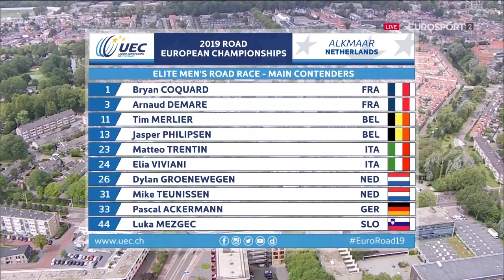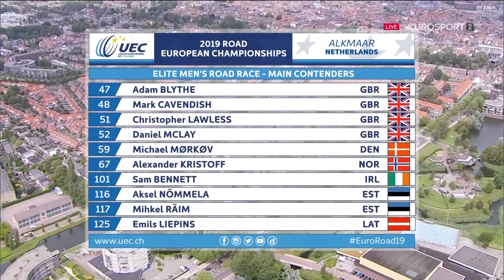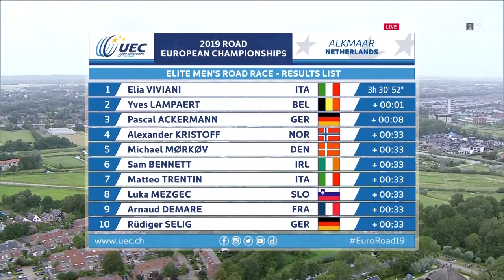Ч Е по велоспорту на шоссе 2019 Мужчины Элита - групповая гонка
Road EC 2019 13 ME RR
Чемпионат Европы по велоспорту на шоссе 2019 (Алкмар) /
UEC Road European Championships 2019 (Alkmaar)
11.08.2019 / Мужчины Элита - групповая гонка / Men's Road Race, 172.6km.

Вид спорта: Велоспорт (шоссе)
Год выпуска: 2019
Язык комментариев: Русский
Комментаторы: Отар Мамучашвили

1    VIVIANI Elia            ITA
2    LAMPAERT Yves           BEL
3    ACKERMANN Pascal        GER
4    KRISTOFF Alexander      NOR
5    MØRKØV Michael          DEN
6    BENNETT Sam             IRL
7    TRENTIN Matteo          ITA
8    MEZGEC Luka             SLO
9    DEMARE Arnaud           FRA
10   SELIG Rüdiger           GER
11   PHILIPSEN Jasper        BEL
12   GROENEWEGEN Dylan       NED
13   LAWLESS Christopher     GBR
14   CONSONNI Simone         ITA
15   SKUJINS Toms            LAT
16   OLIVEIRA Rui            POR
17   LIENHARD Fabian         SUI
18   TEUNISSEN Mike          NED
19   BALLERINI Davide        ITA
20   SAJNOK Szymon           POL
21   BASKA Erik              SVK
22   DILLIER Silvan          SUI
23   THEUNS Edward           BEL
24   PEDERSEN Mads           DEN
25   SCHILLINGER Andreas     GER
26   VAN BAARLE Dylan        NED
27   KRAGH ANDERSEN Asbjørn  DEN
28   KEUKELEIRE Jens         BEL
29   SENECHAL Florian        FRA
30   SCHWARZMANN Michael     GER
31   CAVENDISH Mark          GBR
32   NAESEN Lawrence         BEL
33   SINKELDAM Ramon         NED
34   LANGEVELD Sebastian     NED
35   ROWE Luke               GBR
36   HALVORSEN Kristoffer    NOR
37   LEEZER Thomas           NED
38   ASGREEN Kasper          DEN
39   DE VREESE Laurens       BEL
40   STOSZ Patryk            POL
42   MALECKI Kamil           POL